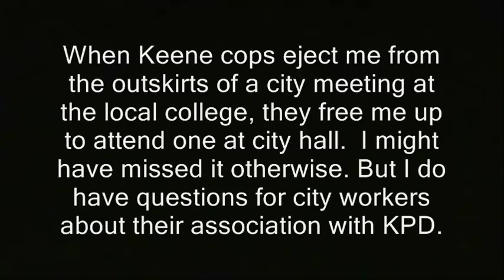Govt. official doesn't want to be filmed (Keene, NH)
filming recording right to record. new hampshire donald trump hillary clinton campaign election 2017 ron paul. bans forbids don't film me no filming turn the camera off type stuff , journalists journalism rand paul government meetings, anarchism anarchists , feds nh freedom, daisy. liberation successful resistance movements. grabs camera first amendment censorship free speech freedom of the press media restrictions alternative facts fake news vs. real news.  photography is not a crime carlos miller just kept recording photographers videographers dave ridley report new hampshire primary. federal reserve julian assange, politics authoritarians. christopher cantwell chris activism Stefan Molyneux video jerk cop cops busybodies. ridleyreport indie reporters republicans independent journalism constitutionalistsvlogs police libertarianism voluntaryism bernie sanders voluntaryists edward snowden open meetings act right to know law requests libertarians John McAfee. bradley manning chelsea sovereign citizens photography is not a crime carlos miller wmur channel 9 maggie hassan wood margaret kelly ayotte ian freeman democrats. liberty alliance ben swann full disclosure secession independence secessionists sovereignists george soros stop free keene penn and teller penn jillette gillete teller's bullshit. mercatus center cato institute charles david koch brothers collapse of the united states empire second civil war imperial creative commons license hunter s. thompson police brutality  video free to use common core smarter balance testing standardized john birch society videographers. downsize dc free talk live americans for prosperity tea party granite grok rich girard at large first amendment free speech freedom of the press the press media  free state project atlas shrugged galt's gulch in real life reality show tv.  thin blue line all lives officers footage gonzo journalism ron paul daisey. talk radio walter williams rush limbaugh frank guinta constitutional convention of the states balanced hand over camera grabs camera attacks reporter liberland alex jones libertarian party ammon bundy cliven militias calexit brexit nhexit nhexit.com texit. black lives matter ayn rand fbi riots unrest civil rights. Totalitarianism.  abuses human rights granite state new england northeast standing rock pipeline adversary confrontations confronts questions debate gary johnson justin amash amaash socialism fascism antifa social justice warriors sjw first amendment audit